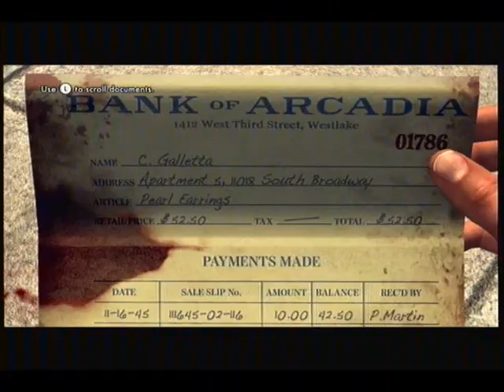Let's Play L.A. Noire Part 3 - That Guy From Two And A Half Men!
In this part, I mourn the loss of a very nice hat and we meet Jon Cryer!